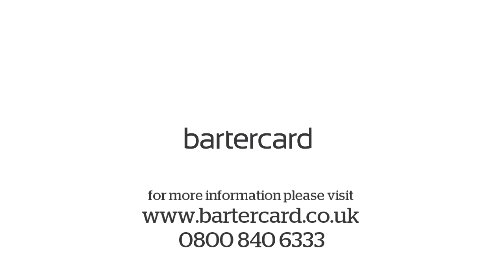Why Use Bartercard? - Fort Stamford Health and Fitness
Bartercard is an exchange network for the modern business world. It's a cash alternative way of trading goods and services. Most importantly, it's a risk free way to increase your profits and expand your business networks...